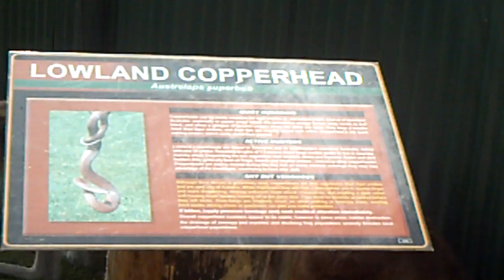Sneaky Snakes & Rude Roos!!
I'm caught between a rock and a hard place!  Tiger snakes in front, Forester kangaroos behind!